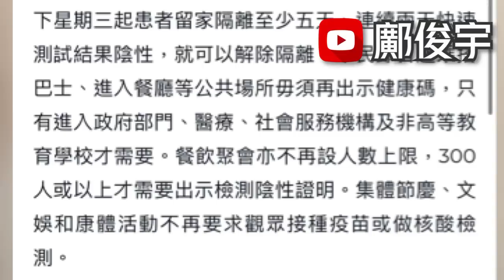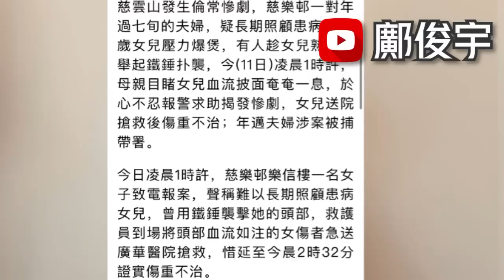澳門餐廳都停掃碼！港府仲未放寬壓力增？慈樂邨倫常慘劇長期病女亡？11-12-2022